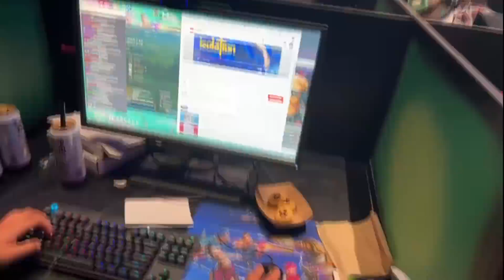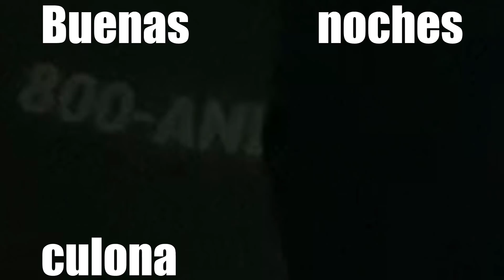ME INVITARON A UN EVENTO EN LOS ANGELES 😍🤩